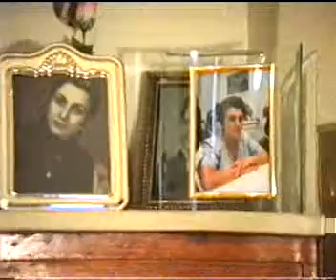Ángel López Miñano (Abarán) 1ª Ángel Cano Cano (Entrevista Biografía)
Ángel le entrevisté poco después de quedar viudo de Resurrección y estaba muy apenado. Le viven 2 hijos de los 4 que tuvieron y ahora está haciendo vida casi independiente porque le cuesta adaptarse a la forma de vivir de este siglo de modernidad. Es extrovertido y muy trabajador.